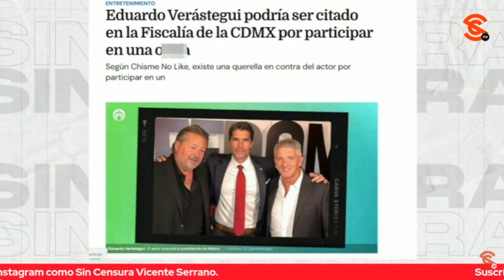VERÁSTEGUI RECONOCE AMISTAD CON S. PLIEGO… MANUEL IBARRA EXHIBE VÍNCULOS CON MARCIAL MACIEL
La serpiente y falso profeta Eduardo Verástegui reconoció en un evento de la ultraderecha una supuesta amistad con el despreciable de Ricardo Salinas Pliego y aseguró que hay “t3rr0r” en México ¿De qué t3rr0r habla? ¿Del que provocaron sus amigos? Y es que el periodista independiente y “Martillo de los Fachos” Manuel Ibarra nos reveló los vínculos de Verástegui con el monstruo Marcial Maciel